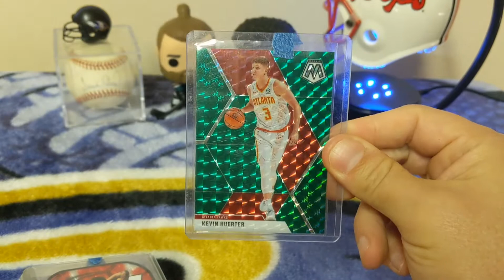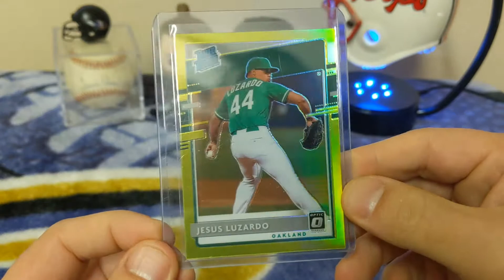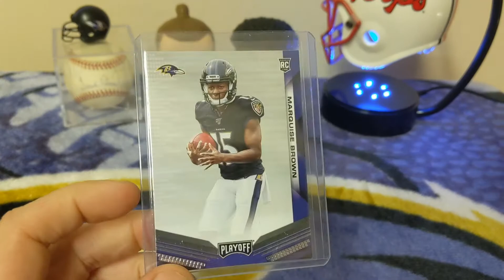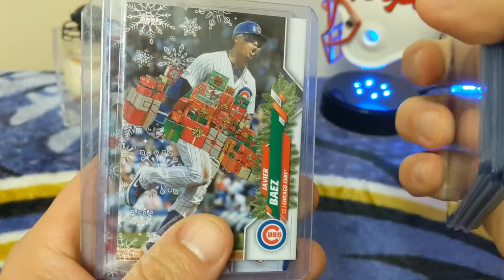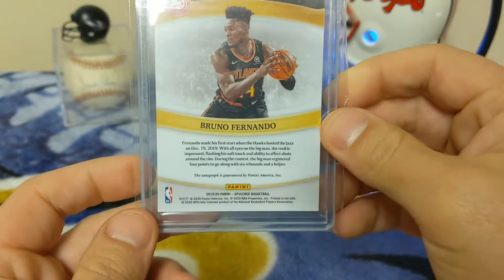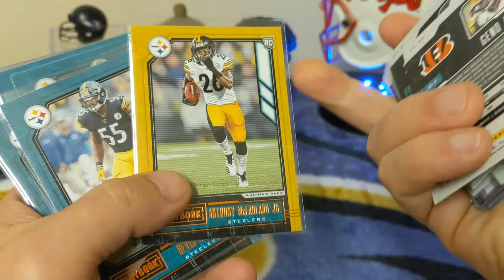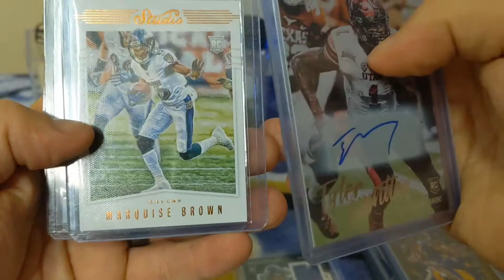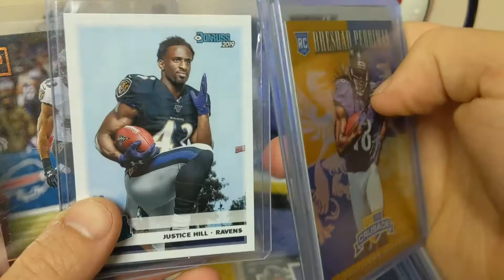Breaking with Burk - Monday Mailday!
Lots of awesome stuff from fellow youtubers and friends!